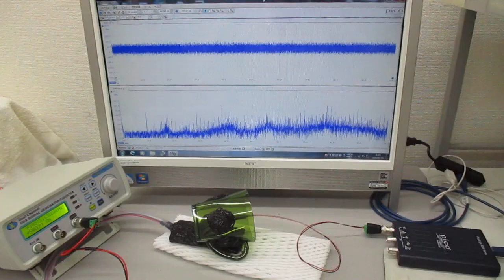オリジナル超音波発振制御プローブ（超音波システム研究所）